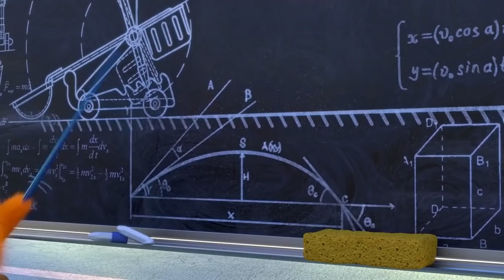Sunny Bunnies | esconde-esconde | Desenhos animados | WildBrain em Português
WildBrain em Português é onde crianças pequenas assistem a maioria dos seus programas favoritos em português: Arthur, Caillou, Ursinhos Carinhosos, Moranguinho, Zoboomafoo e outros adoráveis amiguinhos dos programas de televisão favoritos.

A sua assinatura começa com duas semanas GRATUITAS e centenas de episódios dos programas de televisão favoritos do seu filho. Novos programas são adicionados regularmente.